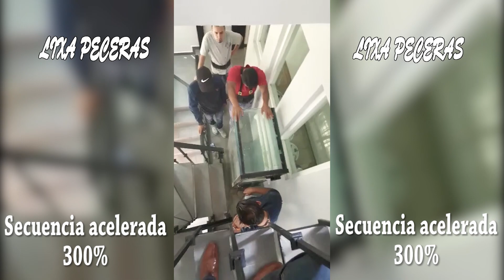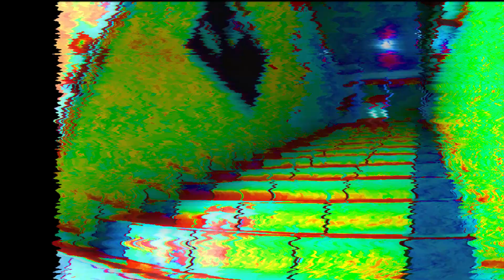las mejores maniobras en acuarios 💪🐟🐟🐟🐟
las maniobras son nuestro pan de cada día!! aquí una pequeña muestra!!!